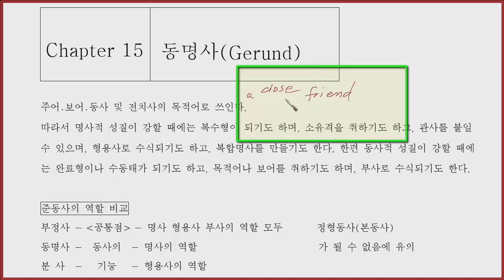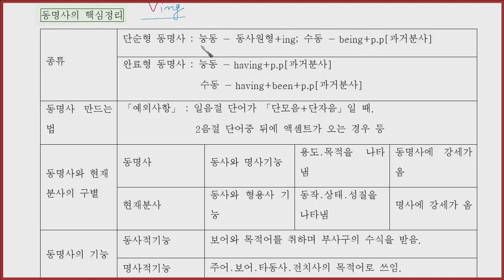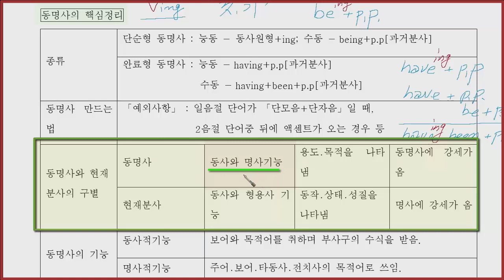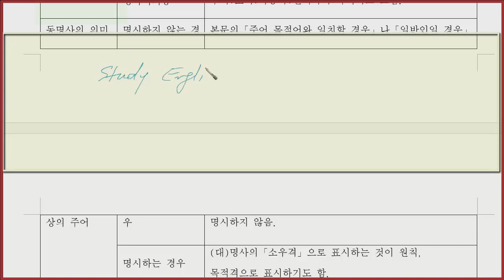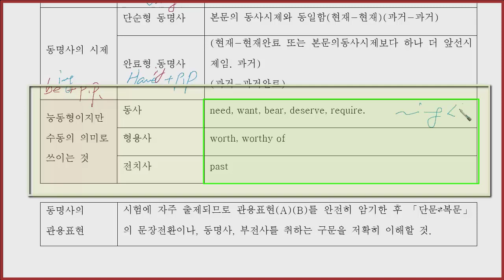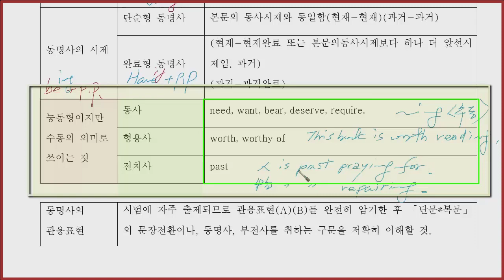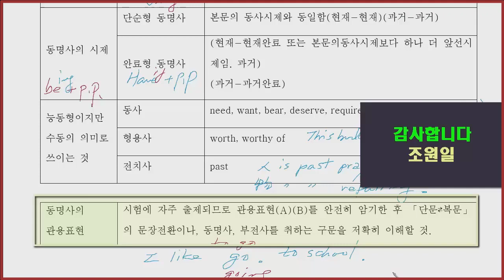핵심문법_동명사 (총편) : 시험을 대비한 동명사 총정리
영문법 동명사 문법강의 : 기초를 다지는 강의. 다양한 수준의 영어강의를 오랜 강의경험에서 습득된 깊이있는 해설로, 상세하게 설명하여 학습자들에게 실용적인 도움을 주고자 성실하게 준비한 영어강의를 제공하고 있습니다.
I have taught English for about 40 years on different levels. I'd like all the listeners to get the most benefit from the lectures I've prepared for the students of English!